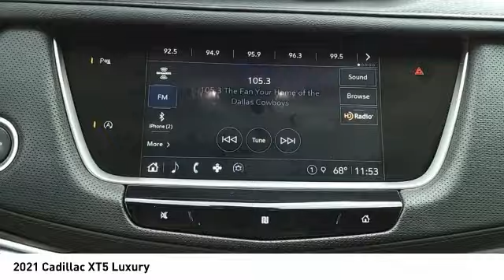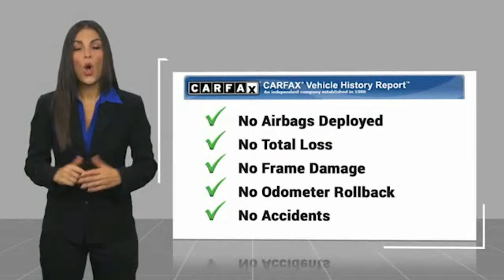2021 Cadillac XT5 Decatur TX 130112A1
2021 Cadillac XT5 Luxury

2111 US HWY 287 South